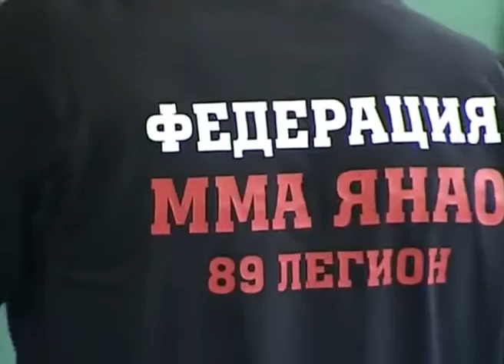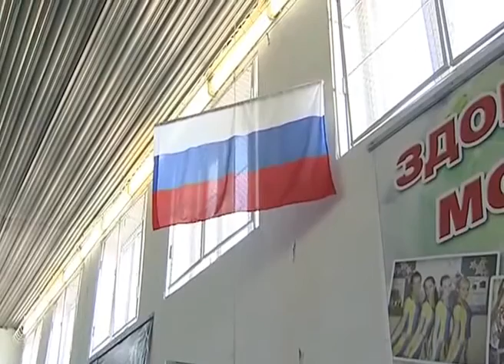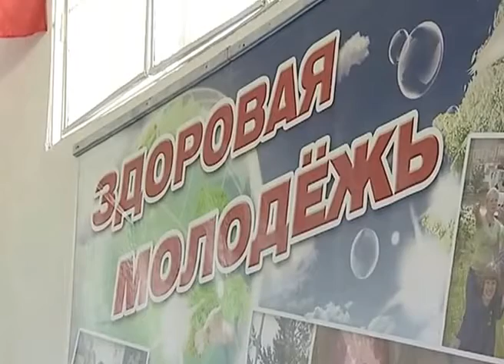Окружной тренинг по единоборствам г. Ноябрьск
Спортсмены федерации ММА Ямала накануне встретились в Ноябрьске на окружном семинаре. На татами спортивного зала Центра "Прометей" вышли около 40 бойцов из Ноябрьска, Муравленко и Губкинского. Напомним, наши спортсмены в этом виде спорта  показывали достаточно высокие результаты, не смотря на то, что ММА в Ноябрьске и на Ямале в целом развит еще не сильно. Так, на окружном турнире в нашем городе уже было разыграно три чемпионских пояса. А с соревнований в Тюмени спортсмены вернулись с золотыми медалями. А уже сейчас ноябрьцы  активно готовятся к соревнованиям окружного масштаба. Запланированы они на октябрь и пройдут в Губкинском.